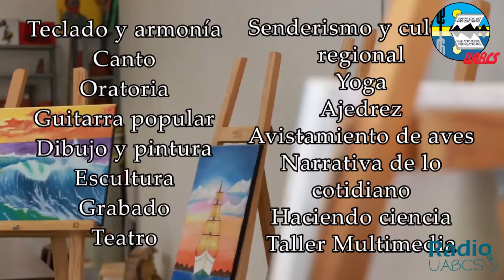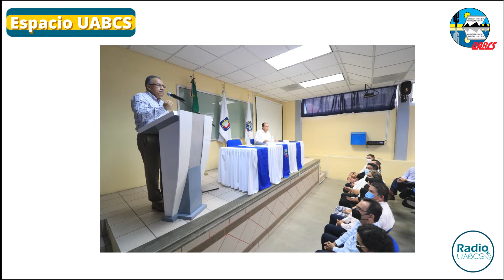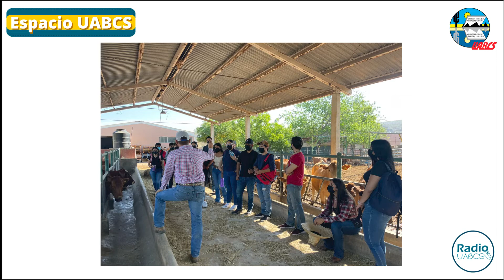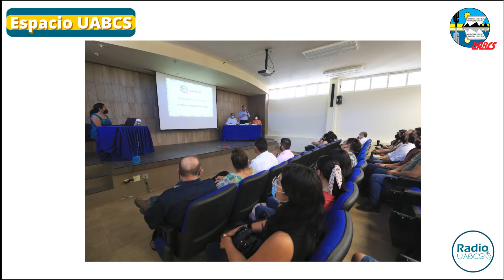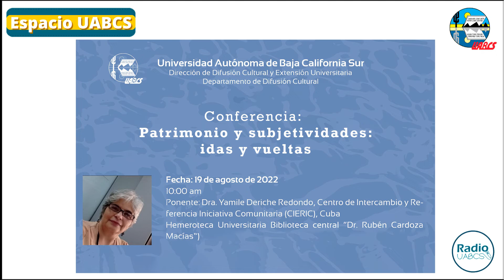ESPACIO UABCS | TALLERES CULTURALES CON ALBA HERNANDEZ | 18-08-22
Acompáñanos en espacio UABCS  con Alba Hernández  a conocer mas sobre los talleres culturales que oferta la universidad para este semestre 2022-II